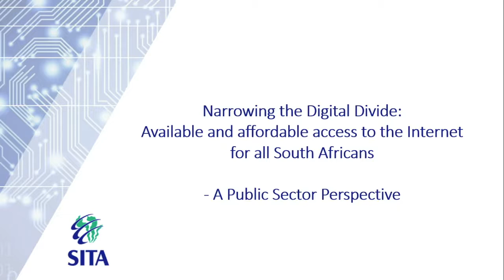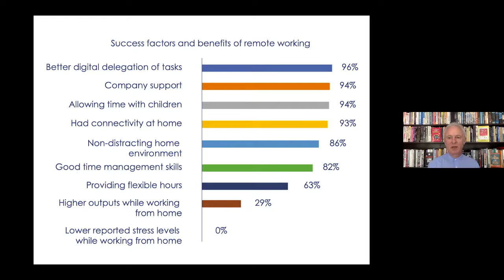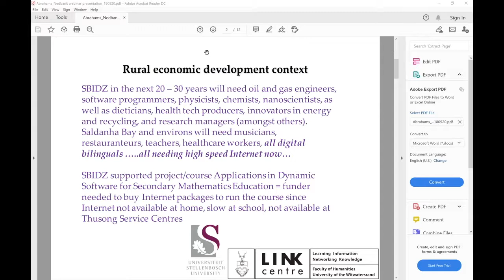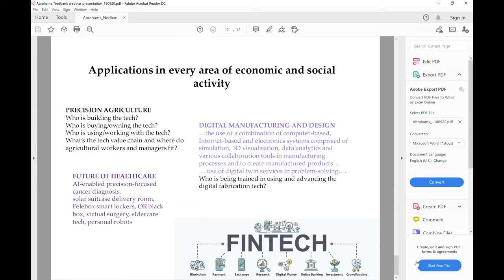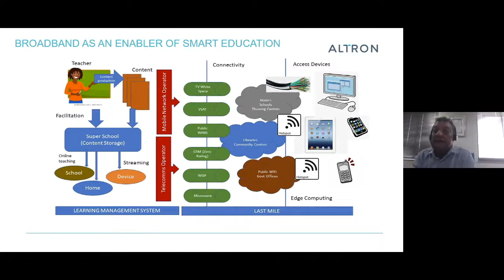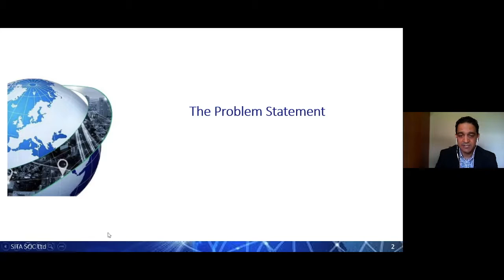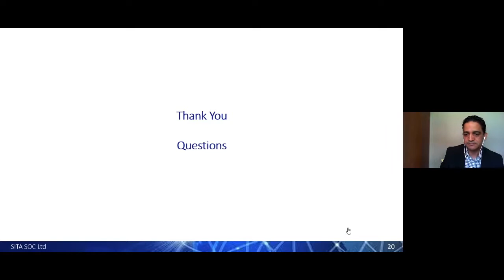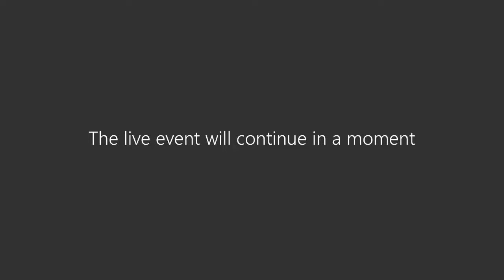Narrowing the digital divide: Available and affordable internet access for all South Africans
A dialogue hosted by Nedbank, EE Business Intelligence (EEBI) and the Joburg Centre of Software Engineering (JCSE) at Wits University.
21 August 2020.